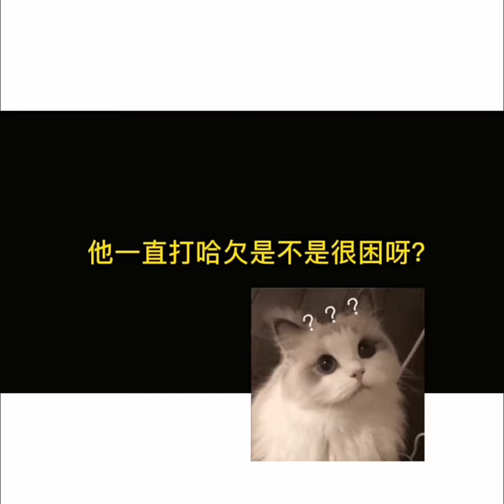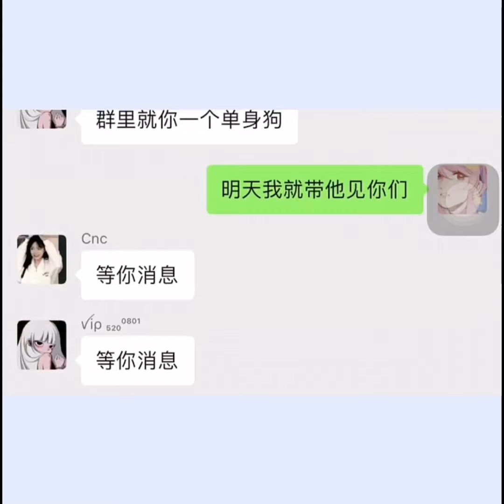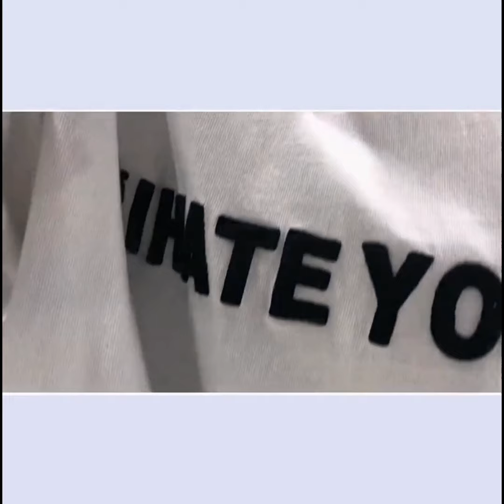网络连续剧：偷亲系草被发现了怎么办！他想干嘛 vlog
网剧情需要无不良引导！原创视频，请勿盗用